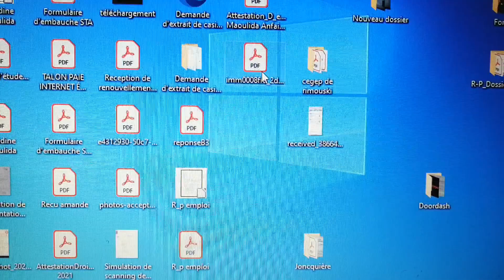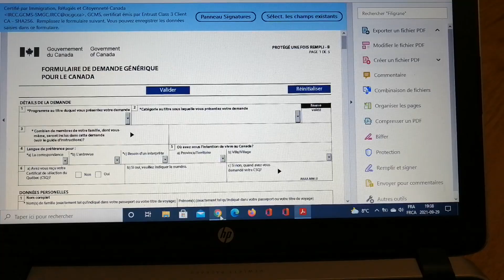Comment ouvrir un PDF IRCC.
Comment ouvrir un pdf du gouvernement de Canada.